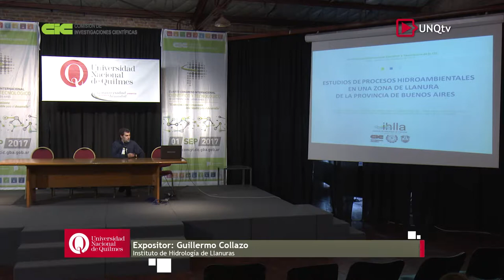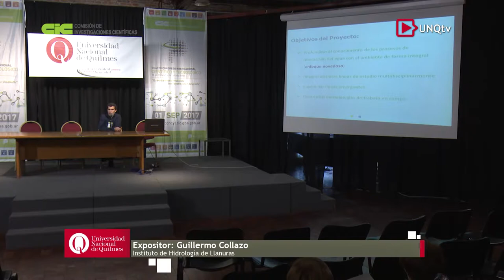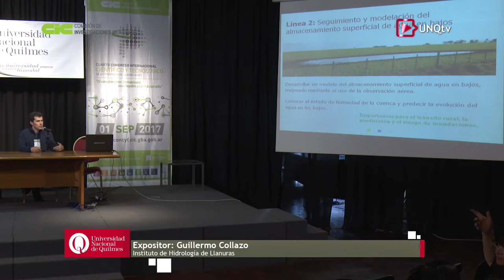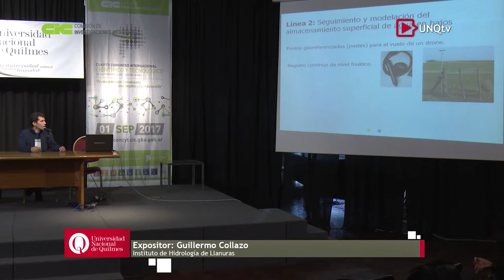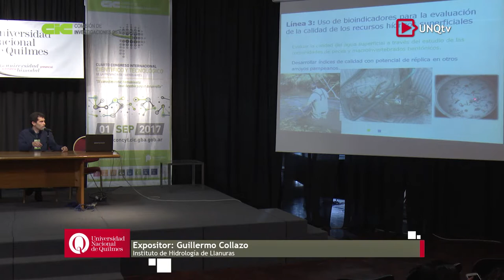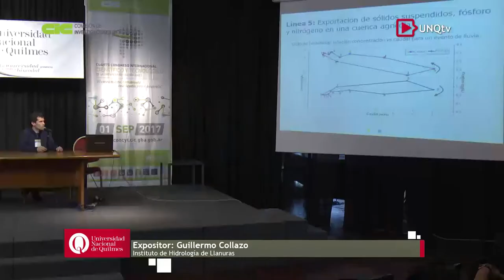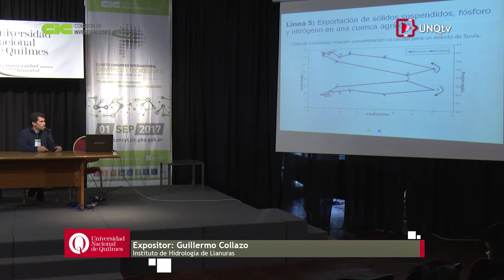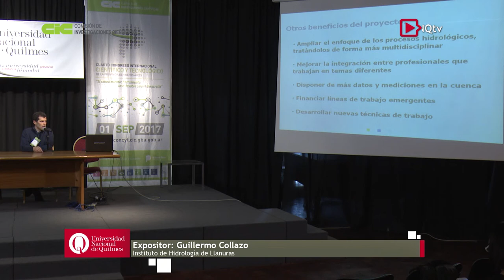Congreso CIC Exposición Centros 01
Cuarto Congreso Internacional Científico y Tecnológico de la Pcia. de Buenos Aires

Instituto de Hidrología de Llanuras
Expositor: Guillermo Collazo